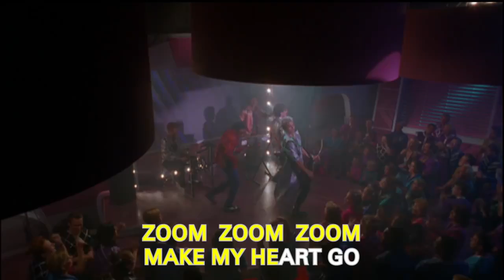Zenon: Girl of the 21st Century - "Supernova Girl" (Zoom Zoom Zoom) HD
All credits/rights to Disney.

Reposted here because FB video personally sucks at loading for me. Not sure if it's Comcast being terrible or what. This is higher quality than the other ones on Youtube right now.